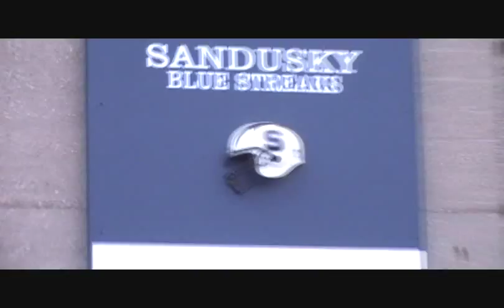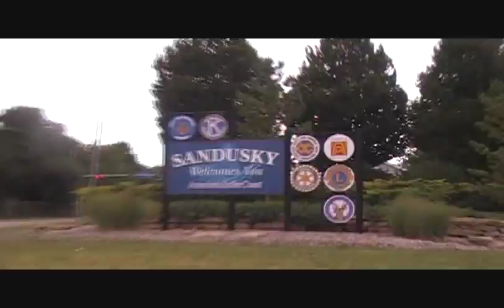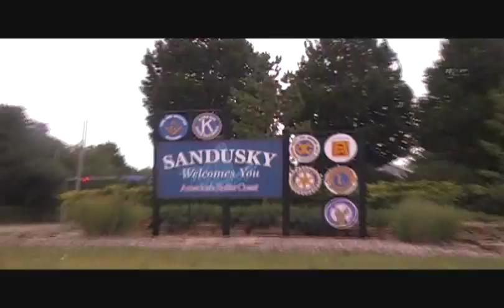MATT MACINA AKA REBEL FEAT HOTBOY HARRIGAN HIGHER OFFICAL MUZIC VIDEO.wmv